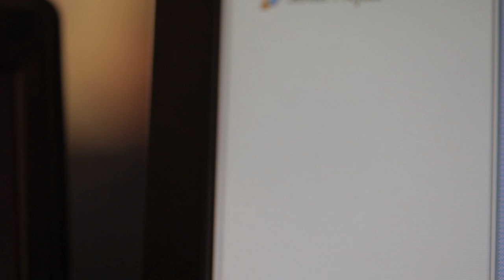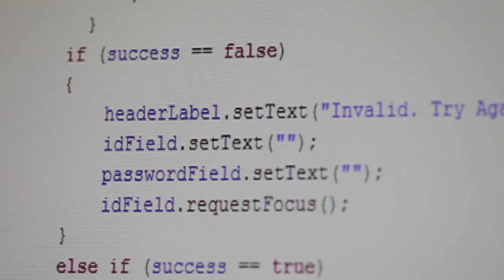Programming and Software Development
In this program, students study database design and management, software development, application/operating systems programming, and web programming. There is even a unit focused on video game development!

Computers are used in almost every aspect of our lives today: at work, at home, and even in our cars. If you're interested in turning your love for computers into a career, the Programming & Software Development program at Eastland Career Center is for you. Areas of study include:

    advanced Microsoft applications
    Visual Basic.NET, JAVA
    website development
    networking
    database administration/management
    computer hardware
    software design